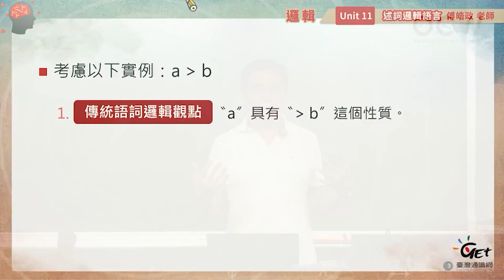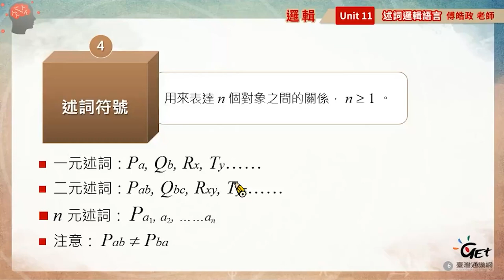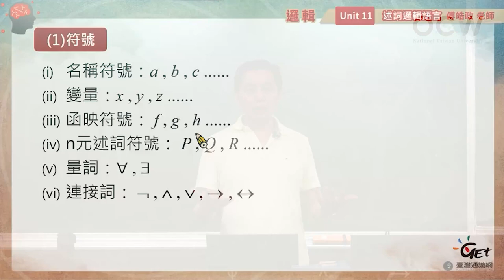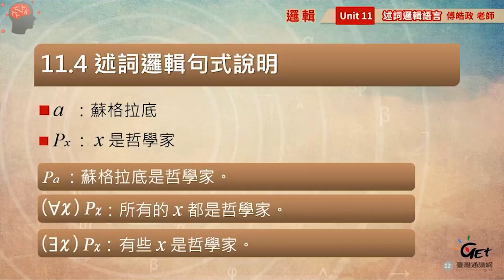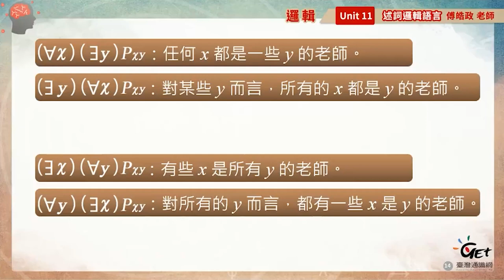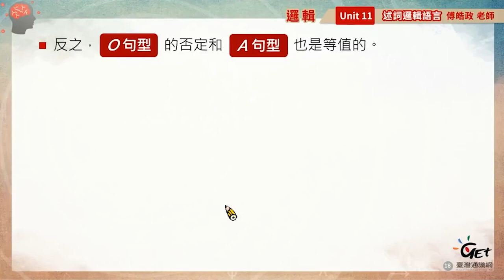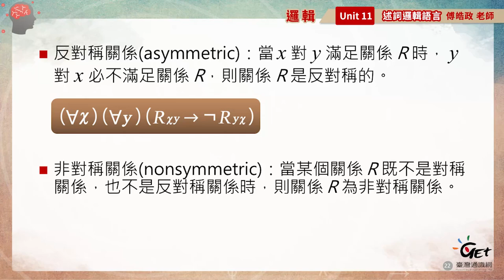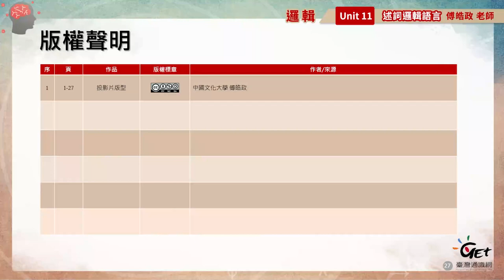邏輯 11. 述詞邏輯語言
00:00:00 Opening
00:00:16 述詞邏輯的必要性
00:04:40 述詞邏輯的新元素
00:15:53 述詞邏輯語言
00:26:33 述詞邏輯句式說明
00:36:51 一元述詞的翻譯
00:48:12 二元關係述詞的重要性質